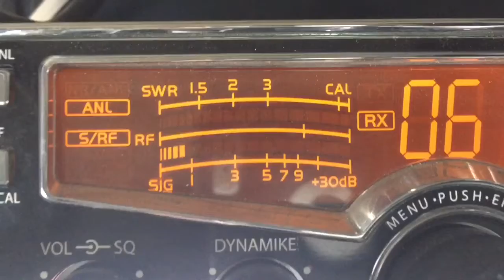147,Jamacia Bus Driver 3/27/17 2pm est